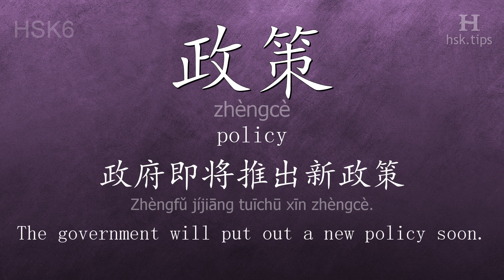Chinese HSK 6 vocabulary 政策 (zhèngcè), ex.1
In this video the chinese character is from HSK level 6. And it is "政策", pinyin: "zhèngcè", which means "policy".
Listen to native mandarin speakers saying "政策" and the example: "政府即将推出新政策。", it means "The government will put out a new policy soon."